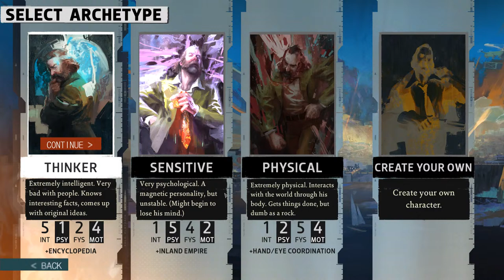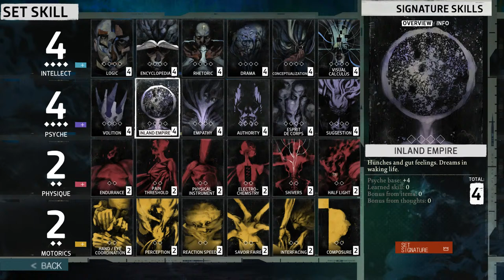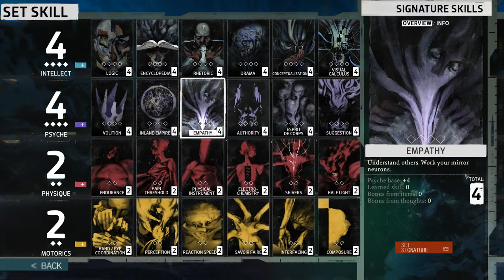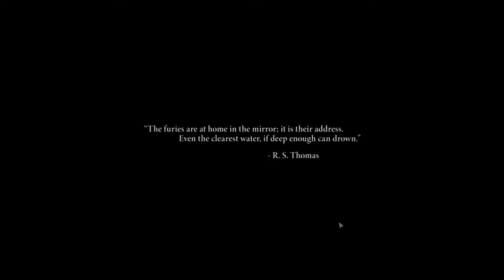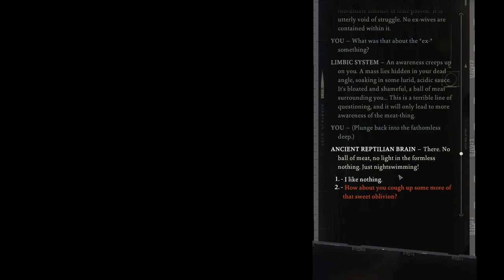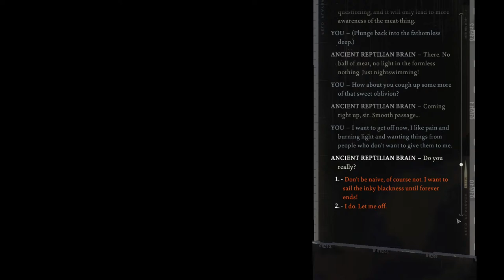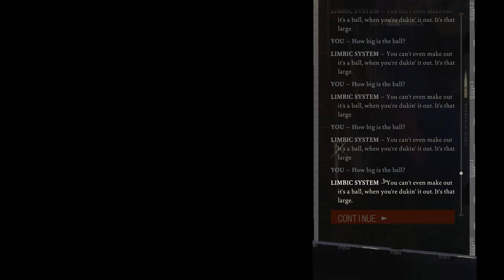Disco Elysium - Relaxed Jay Stream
Disco Asylum?